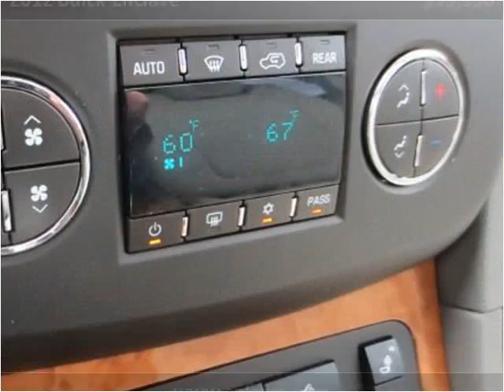2012 Buick Enclave Used Cars Louisville KY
This 2012 Buick Enclave is available from Craig and Landreth Cars - Fern Creek.